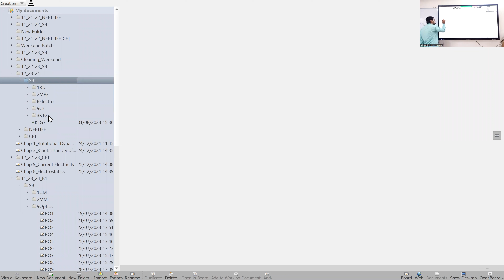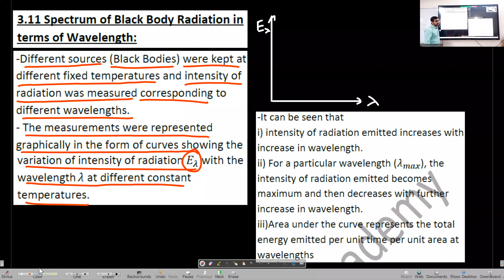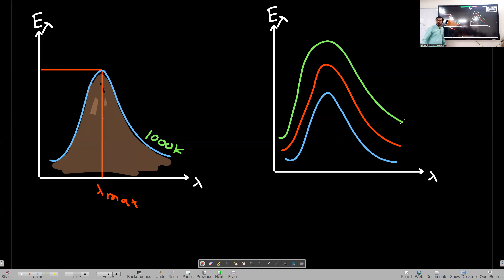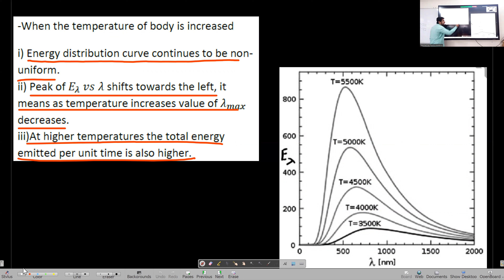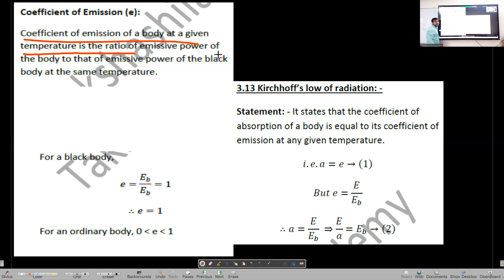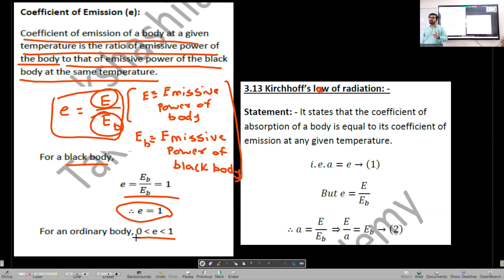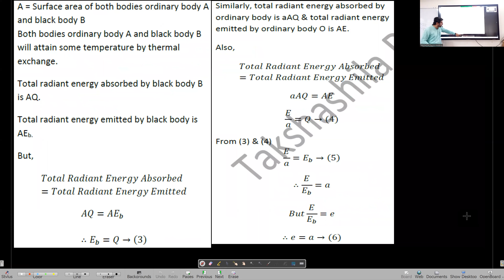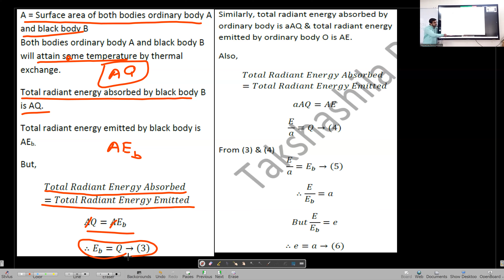Maharashtra Board | 12 Physics | Chapter 3 | Kinetic Theory of Gases & Radiation Lecture 7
12th Physics | Maharashtra Board | Chapter 2 | Kinetic Theory of Gases & Radiation | Venkat Punjabi

Topics Covered: Black Body Spectrum, Wein's Displacement Law & Kirchhoff's Law of Radiation